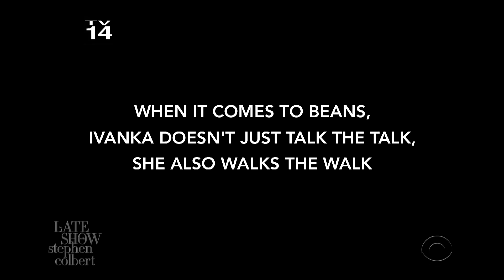Ivanka Trump Loves Her Beans!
When it comes to beans, Presidential daughter Ivanka Trump doesn't just talk the talk. She walks the walk.